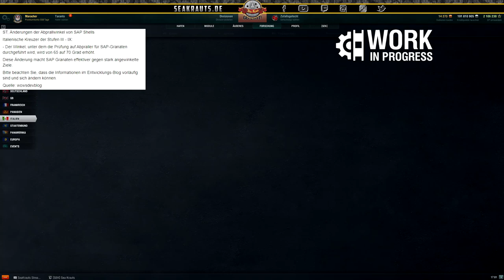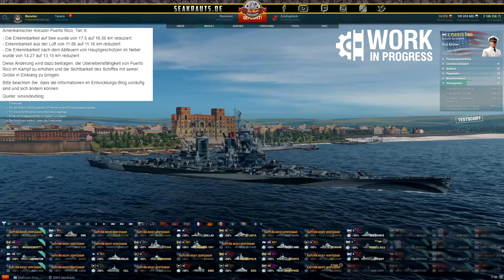Änderungen SAP Mechanik & Testschiffe! - deutsch - World of Warships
Wir erklären u.a. die SAP Mechanik:-)

🎧Teamspeak:
SeaKrauts.teamspeak.de
PW:Bismarck